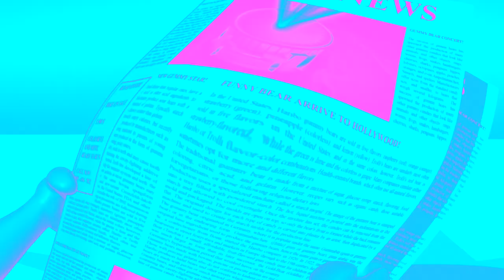PINK&BLUE & LOW VOICE & FISHEYE E Gummibär hindi Gummybear Song